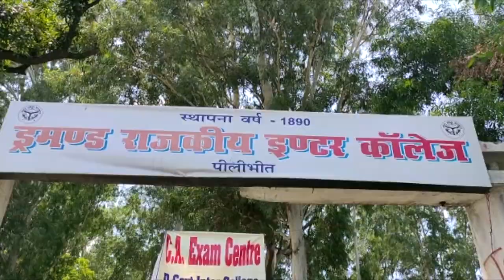Corona Vaccine लगवाने के बाद वृद्ध की मौत, परिजनों ने मांगा जवाब | The Bharat TV